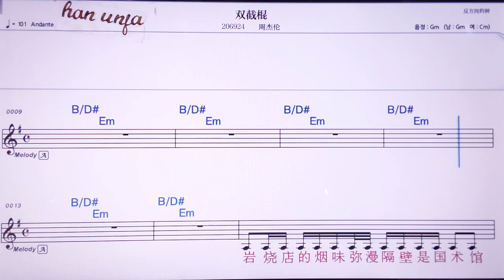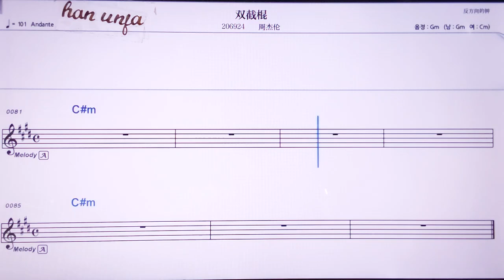💖쑤앙지에꾼/쩌우지에룬 👍MR,노래방, 악보, 코드,Karaoke With Sheet Music